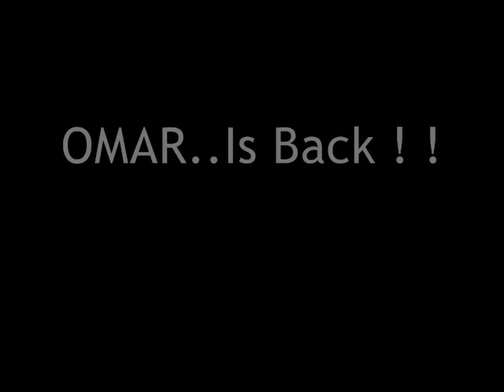Omar Najdi is Back :)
LLi chaf Chi igoul tbark Allah :D

More than a Good Football Player...:D